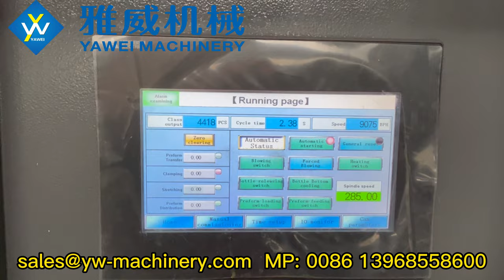6-cavity Stable 9000BPH YW-L6S Full Electric PET Blow Moulding Machine